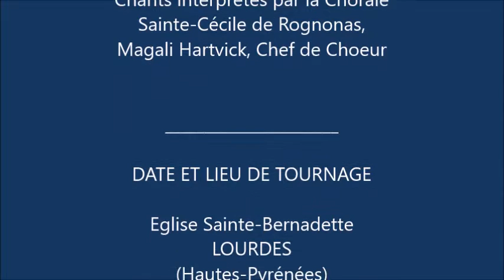LOURDES 2016 Nacioun Gardiano _ Veillée, part.2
Lourdes, Pèlerinage de la Nation Gardiane 2016_  Vendredi 28 octobre, église Sainte-Bernadette _ La veillée des Pèlerins, animée par la Chorale Sainte-Cécile de Rognonas, 2ème partie.